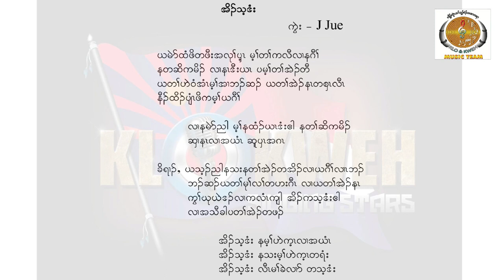For Female Klo Kweh Singing Stars (Music)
Title- O They Deet(အိၣ်သ့ဒံး)
Composer- J Jue

Download With Google Drive-